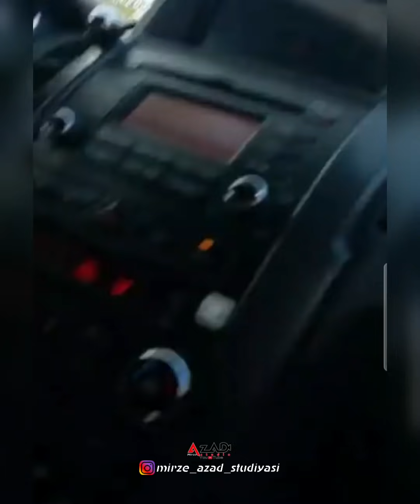Laçın şəhərinin özü. Eldəniz🎥